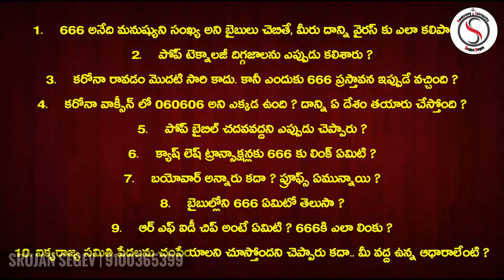Debate with Pastor Johnbabu on 666 📲 | telugu jesus | Bible